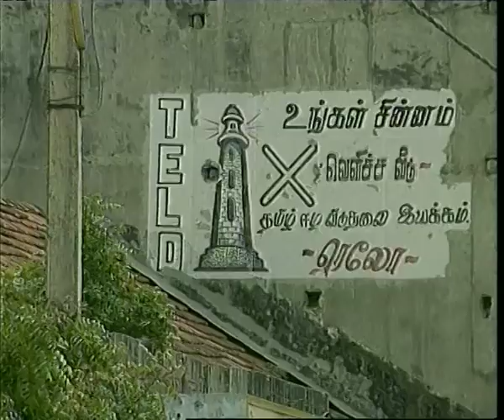SAARC: Looking Beyond Prophecies of Doom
This is a film on the 10th Annual summit of SAARC. The summit was preceded by nuclear tests by both India and Pakistan, and critics predicted conflict in the summit and even dissolution of the association. But going above these apprehensions, the summit proved to be one of the successful ones and reassured co-operation in all possible fields. The film explores the decisions taken during this summit and gives examples from the past when the countries joined hands. Trade liberalisation was one of the major discussions on which important decisions were taken. The film also discusses India's role as the prominent member of SAARC. The prophecies of doom were proved untrue and the countries promised to stay together towards development.